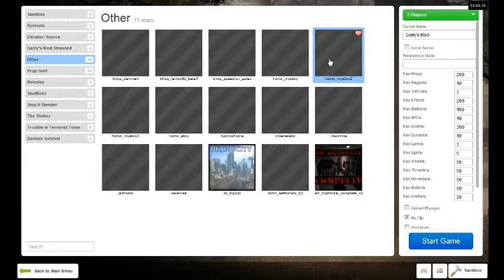Garry's mod horror/comedy maps W/Tyler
Hey guys today's video has 2 maps in it as they were very short, i would not  say they were horror but slightly comedy so hope you enjoy if you want to see the third and final one of this series then let us know in the comments or Like the video as that will show you enjoyed it and want number 3, Thanks again for the support :)
videos take a while to convert so thanks for the patience.